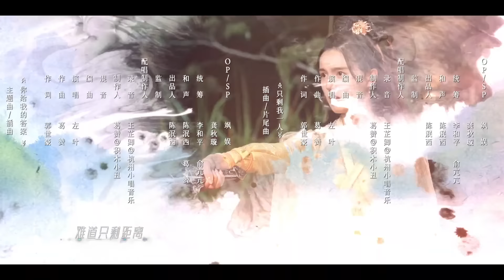المسلسل الصيني"‫لست الأميرة I Don't Want to Be the Princess" مترجم حلقة5 نوع(زواج إجباري،هوية غامضة)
قصة دراما "لست الأميرة"✨
دخلت بطلة الفنون القتالية، (وانغ روي تشيو) بالخطأ إلى القصر الملكي وأخذت مكان العروس
مما أدى إلى تعطيل حفل زفاف الأمير الماكر ومخططه المدبر له بدقة للقبض على اللصوص

لم يكن لدى (وانغ روي تشيو) خيار سوى التظاهر بأنها الأميرة
والتعاون مع الأمير، بسبب عدم قدرتها على الهروب

من خلال سلسلة من المعارك الفكرية،
طورا في النهاية مشاعر لبعضهما البعض ووحدا قواهما
لكشف وإحباط المؤامرات والمخططات الشريرة

الإسم بالإنجليزي: I Don't Want to Be the Princess
الإسم بالعربية: ‫لست الأميرة
يعرف أيضًا بـ : Wo Cai Bu Yao Dang Wang Fei
الإسم بالصينية: 我才不要当王妃
النوع: رومانسي، يوشيا، درامي، تاريخي
عدد الحلقات: 8 حلقة